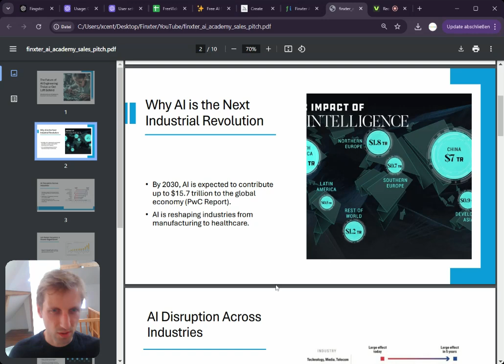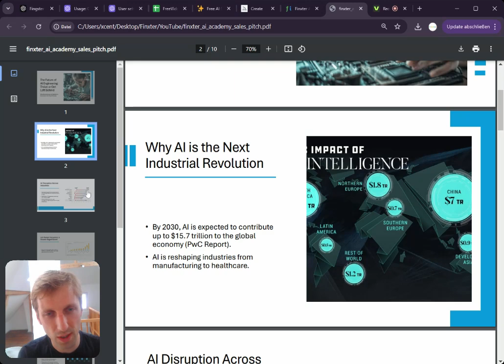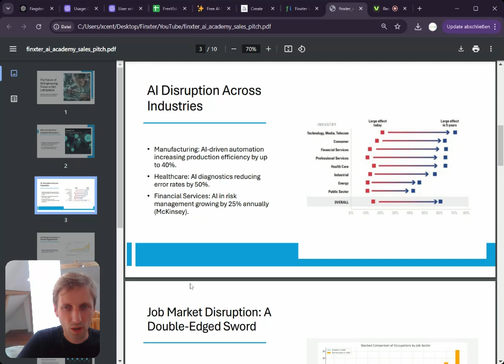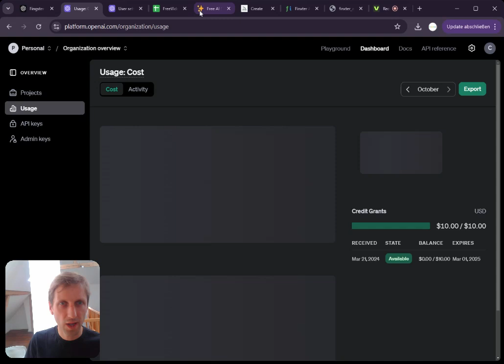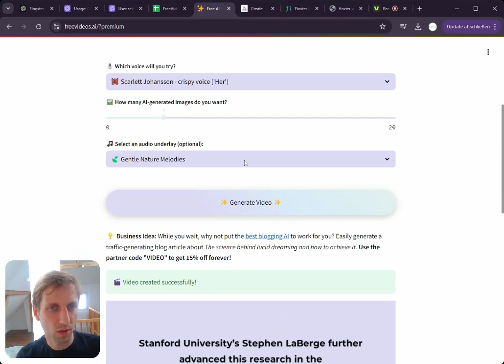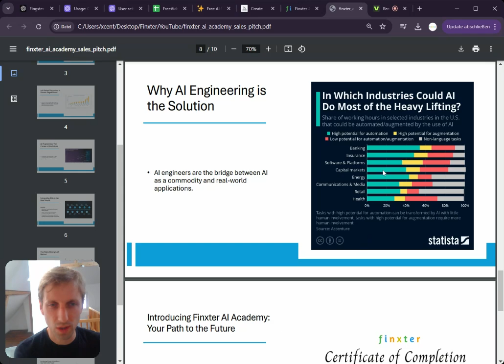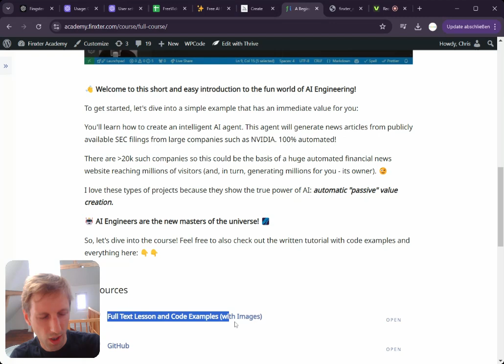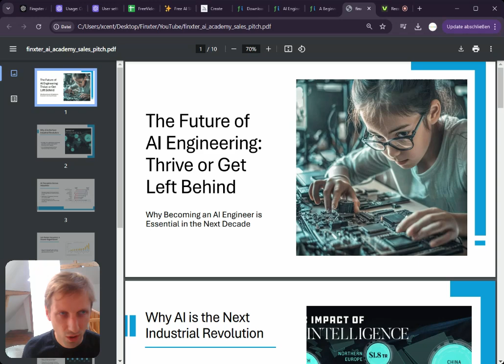AI ENGINEERING 🤖 All you need to succeed (Finxter Academy)